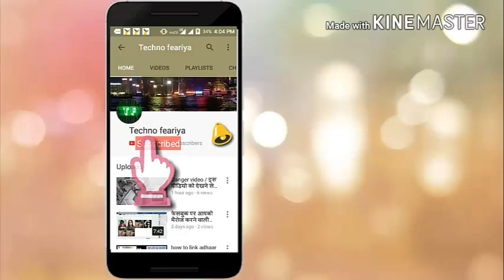भारत का शक्तिशाली Sukhoi MKI 30 fighter jet हर भारतियों का गर्व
नमस्कार दोस्तों मैंने एक सीरीज बनायीं है जिसमे आपको डिफेन्स न्यूज़ के स्पेसिफिकेशन के बारे में बताया जायेगा आशा है यह सीरीज आपको पसंद आएगा